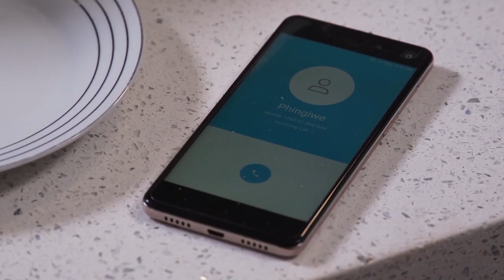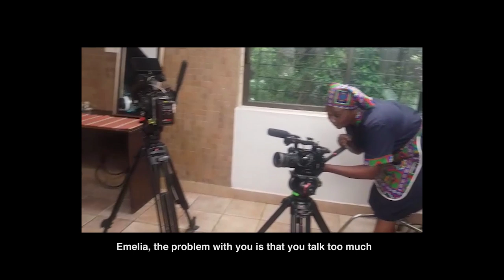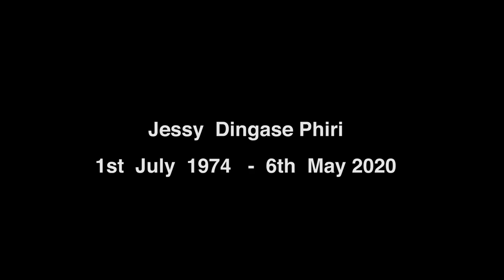Jessy Dingase Phiri Tribute – Zambezi Magic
In loving memory of a fearless pioneer
stay up to date with all things Zambezi Magic